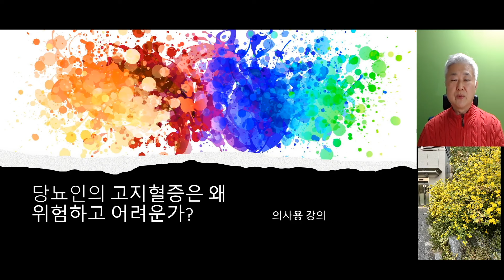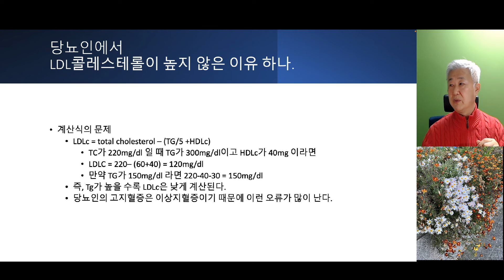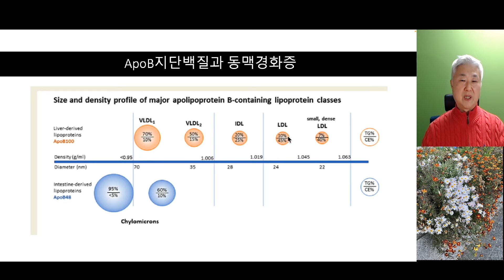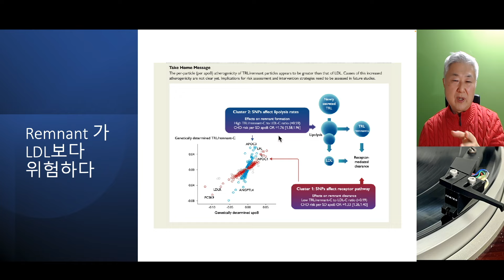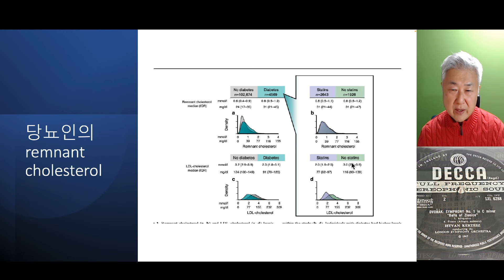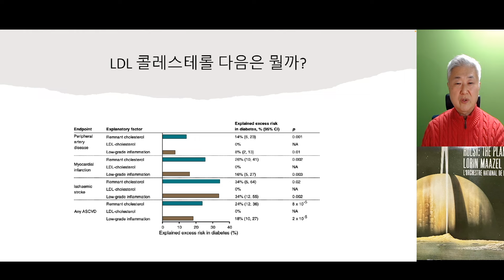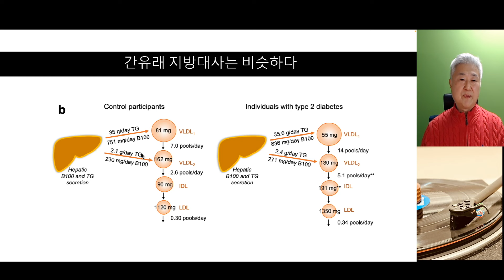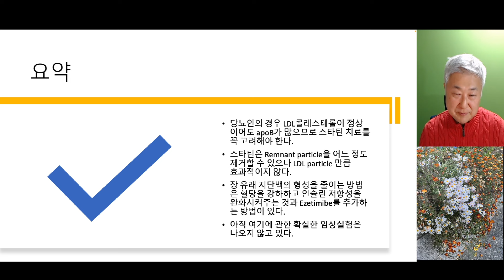245. (의사대상 강의)당뇨인의 고지혈증이 위험하고 치료가 힘든 이유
의사대상 강의입니다. 당뇨인의 고지혈증은 비당뇨인보다 위험합니다. 그런데 여러 가지 이유로 치료는 더 힘듭니다. 이상지혈증으로 인해 LDL콜레스테롤이 낮게 산출되어 위험도가 낮은 것으로 오해되어 적극적인 치료를 하지 않게 됩니다. 스타틴을 처방해도 스타틴으로 제거되지 않는 remnant 콜레스테롤이 비당뇨인에 비해 많이 높아 치료 실패를 초래합니다. 그 기전과 대처에 대해 논의합니다. 주제가 중요해서 조만간 일반인 대상용 강의내용으로 올리겠습니다.